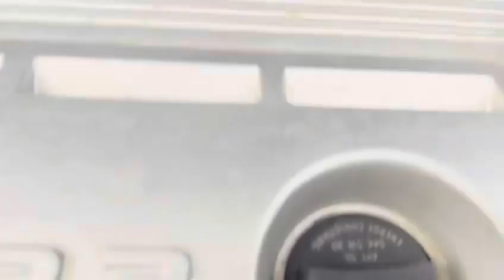រថយន្តLexus Rx330 Rx400h Rx300 Highlander Camery Prius ជាច្រើនគ្រឿងមាននៅក្នុងឃ្លាំងតម្លៃធូរៗ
🙏 ស្តុកថ្មីពុកម៉ែបងប្អូនមានដូចជា:
១ RX330
២ RX400H
៣ RX300
៤ Highlander
៥  Camry
៦ Prius

🤝ទិញលុយសុទ្ធក៍បាន បង់បង់រំលស់ក៍បាន ការប្រាក់ចន្លោះពី0.75% ដល់1.2% រយៈពេល7ឆ្នាំ ចូលរួមមុនចាប់ពី15%នៃតម្លៃឡានតែប៉ុណ្ណោះ